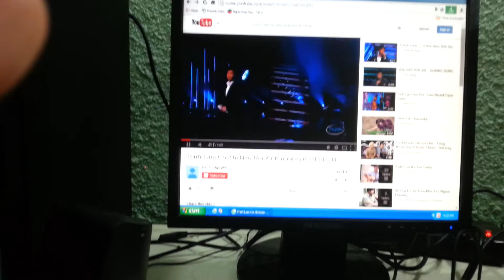Có khi nào rời xa... Cover (Quân Mạnh Mạnh)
QUÂN Hát vì đam mê